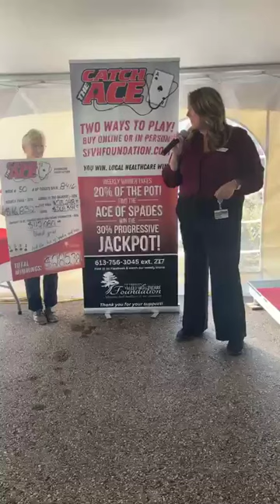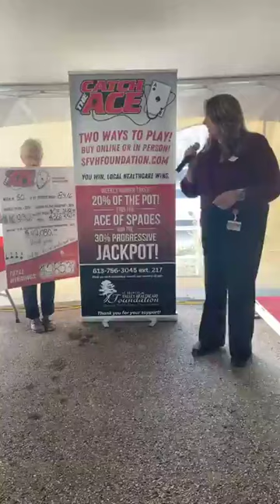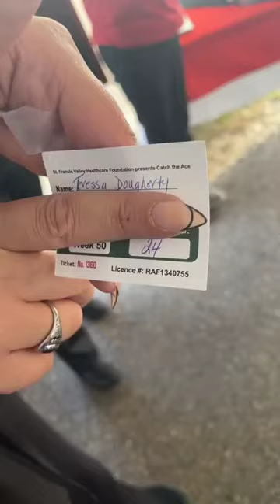Catch The Ace Week 50